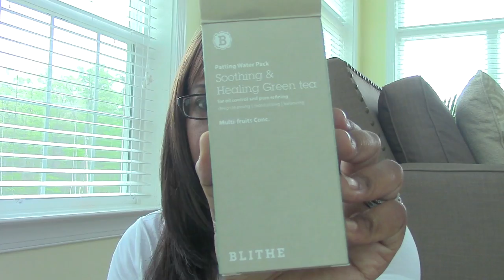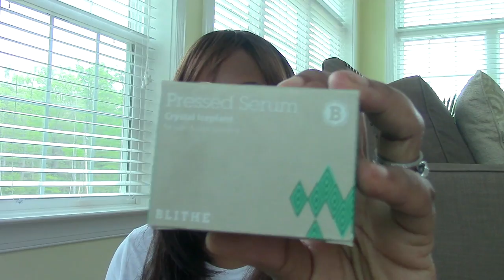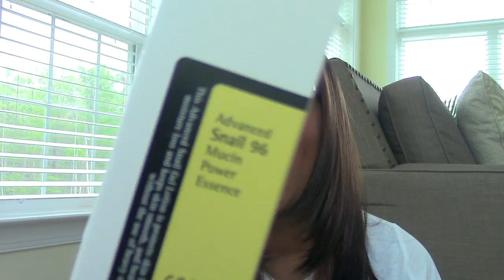Sephora & A LOT MORE Haul!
***Haul starts at-4:52
Other places you can find me: